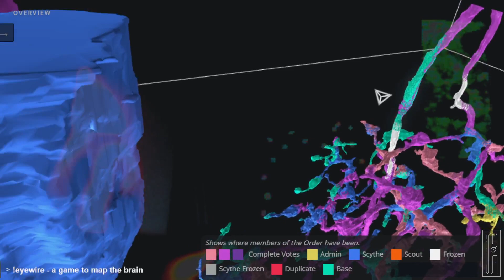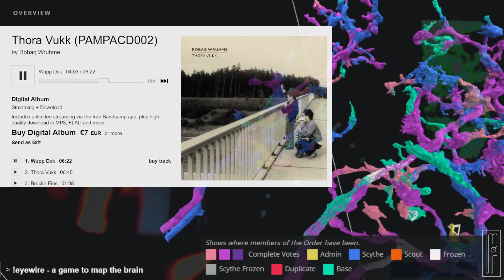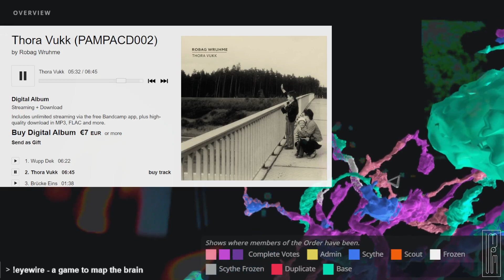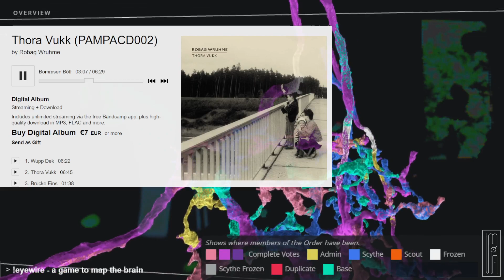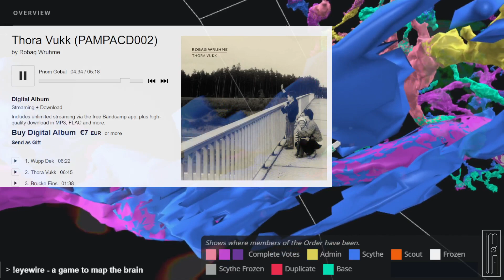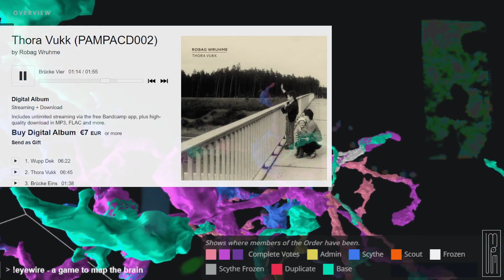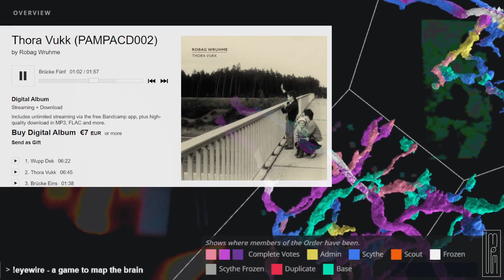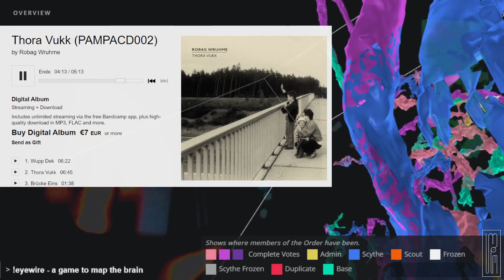Robag Wruhme - Thora Vukk 2011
Thora Vukk (PAMPACD002) released February 24, 2011

0:00 Wupp Dek
6:31 Thora Vukk
13:17 Brücke Eins
14:56 Bommsen Böff
21:26 Brücke Zwei
22:57 Pnom Gobal
28:15 Brücke Drei
29:42 Tulpa Ovi
34:17 Brücke Vier
36:13 Prognosen Bomm
39:49 Brücke Fünf
41:47 Ende